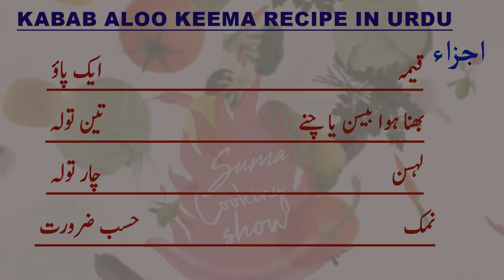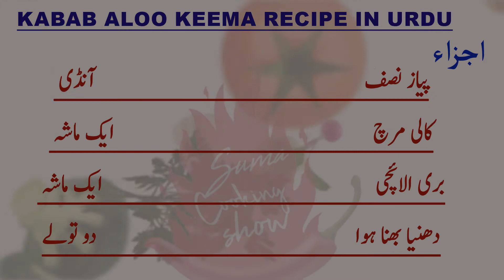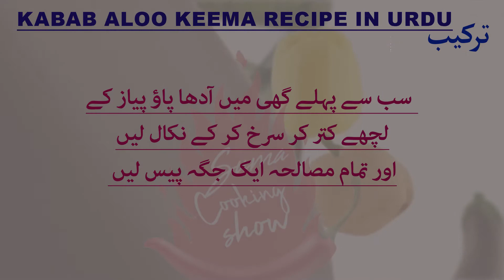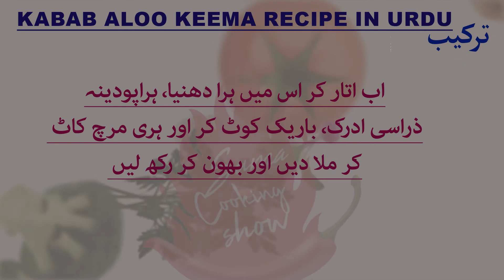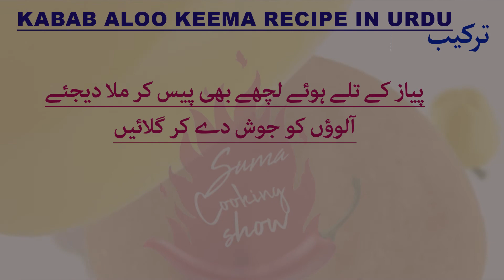Aloo Keema Ke Kabab Recipe In Urdu Hindi By Suma Cooking Show Only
Keema Aloo Kabab Recipe In Urdu Hindi By Suma Cooking Show Only Ramzan Special Recipes qeema

watch other 🆁🅴🅲🅸🅿🅴🆂 🅸🅽 🆄🆁🅳🆄